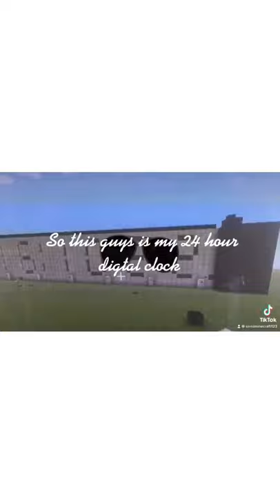24 hours fully working digital clock